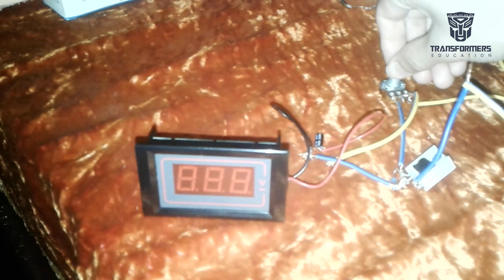Blok pitaniya | Блок питания №14